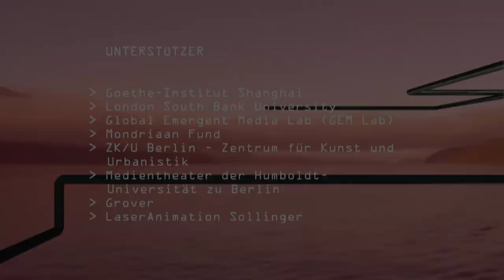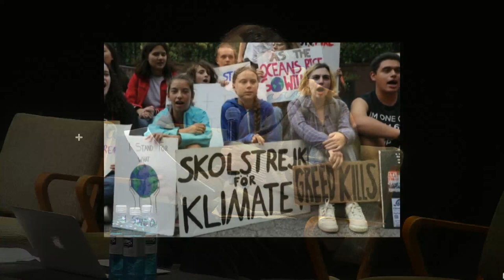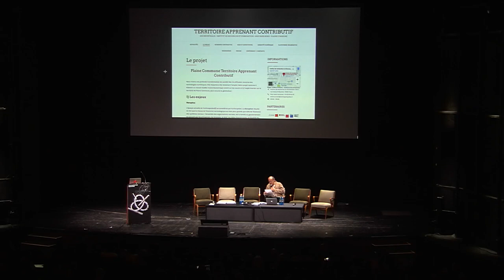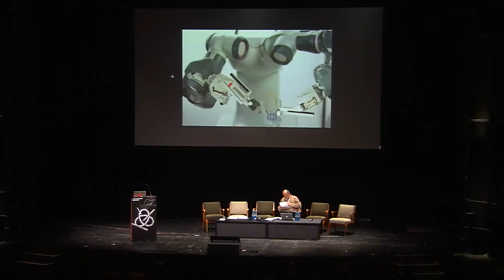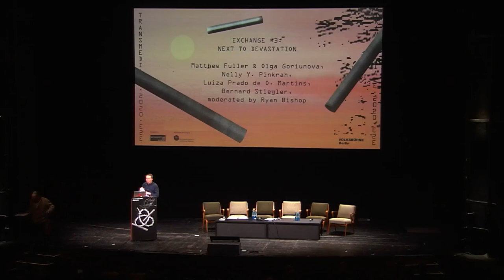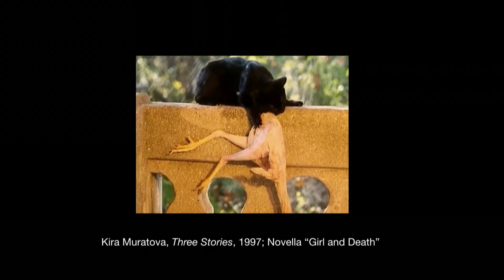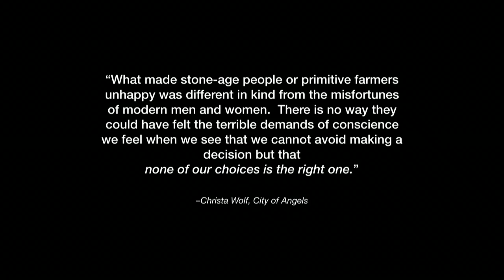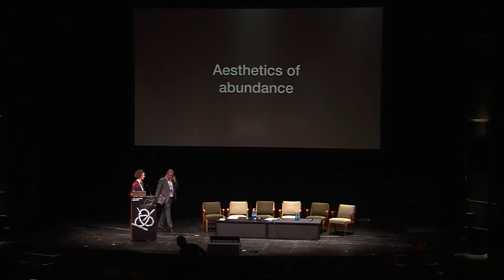Exchange #3: Next to Devastation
Symposium End to End
with Matthew Fuller, Olga Goriunova, Nelly Y. Pinkrah, Bernard Stiegler, Luiza Prado de O. Martins
Moderated by Ryan Bishop